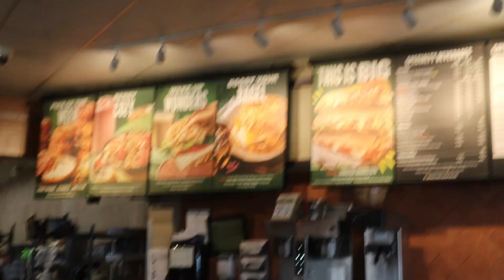VLOG| THE ROADTRIP BROKE MY CAR!!!!!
Lawwd here we go again lol
My car is down and my nails messed up smh.
We're still on this grind don't think I gave up for a second ON THE WAY TO 1K! Thank you for toning in I'm going to start posting more often so many videos to come.